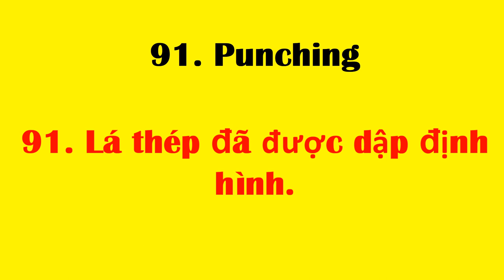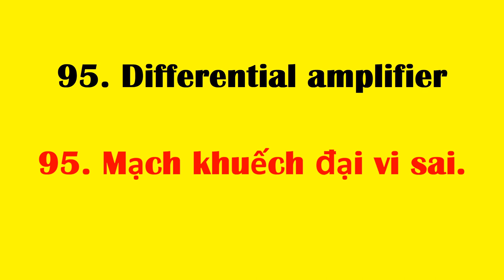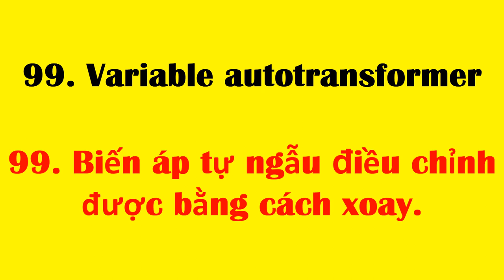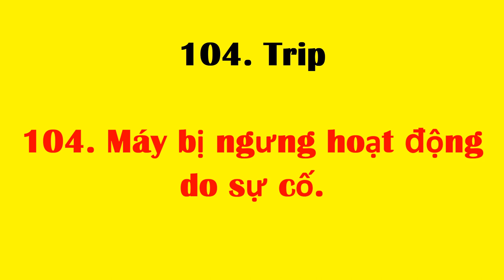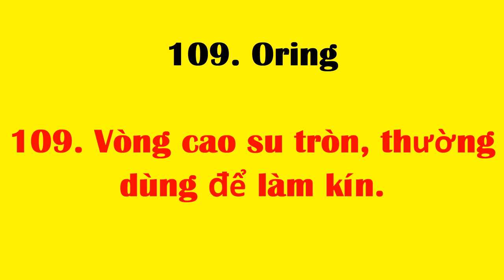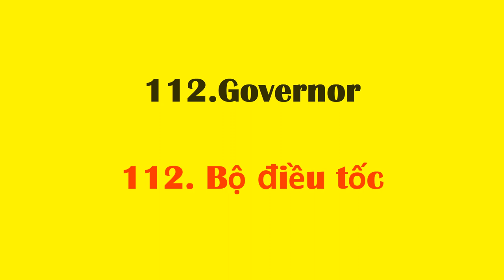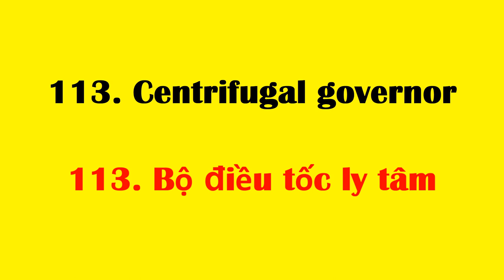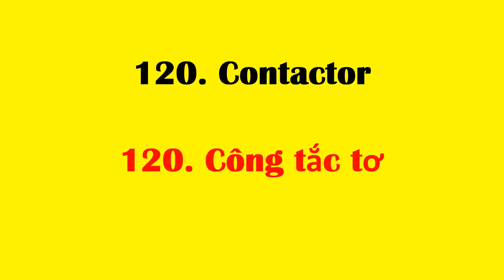Tiếng anh chuyên ngành kỹ thuật điện | phần 4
Tổng hợp những từ, cụm từ vựng tiếng anh chuyên ngành kỹ thuật điện hỗ trợ tốt trong việc đọc các tài liệu tiếng anh

91. Punching
91. Lá thép đã được dập định hình.
92. Winding
92. Dây quấn (trong máy điện).
93. Wiring
93. Công việc đi dây.
94. Bushing
94. Sứ xuyên.
95. Differential amplifier
95. Mạch khuếch đại vi sai.
96. Differential relay
96. Rơ le so lệch.
97. Different gearbox
97. Trong xe ô tô, nó là cầu vi sai.
98. Autotransformer
98. Biến áp tự ngẫu.
99. Variable autotransformer
99. Biến áp tự ngẫu điều chỉnh được bằng cách xoay.
100. Potential transformer
100. Máy biến áp đo lường
101. Fault
101. Sự cố, thường dùng để chỉ sự cố ngắn mạch.
102. Earth fault
102. Sự cố chạm đất.
103. Reactor
103. Cuộn cảm.
104. Trip
104. Máy bị ngưng hoạt động do sự cố.
105. Field
105. Cuộn dây kích thích.
106. Loss of field
106. Mất kích từ.
107. Coupling
107. Trong điện tử nó là Phương pháp nối tầng. Nhưng trong cơ điện, nó lại là Khớp nối
108. Orifice
108. Lỗ tiết lưu.
109. Oring
109. Vòng cao su tròn, thường dùng để làm kín.
110. Check valve
110. Van một chiều
111. Brushless excitation system
111. Hệ thống kích từ không chổi than
112.Governor
112. Bộ điều tốc
113. Centrifugal governor
113. Bộ điều tốc ly tâm
114. Air distribution system
114.Hệ thống điều phối khí
115. Ammeter
115. Ampe kế
116. Busbar
116. Thanh dẫn
117. Cast-Resin dry transformer
117. Máy biến áp khô
118. Circuit Breaker
118. Aptomat hoặc máy cắt
119. Compact fluorescent lamp
119. Đèn huỳnh quang
120. Contactor
120. Công tắc tơ